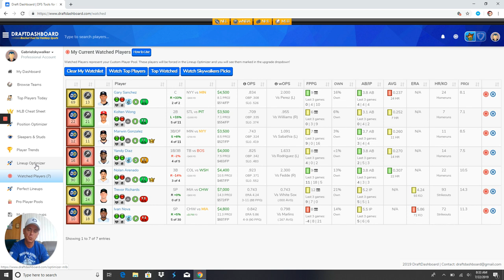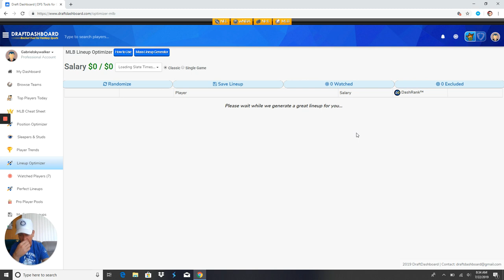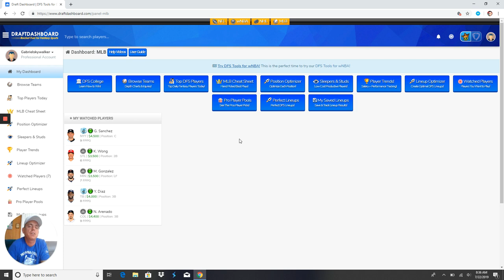MLB DFS MAIN SLATE REVIEW FOR 7/22/19